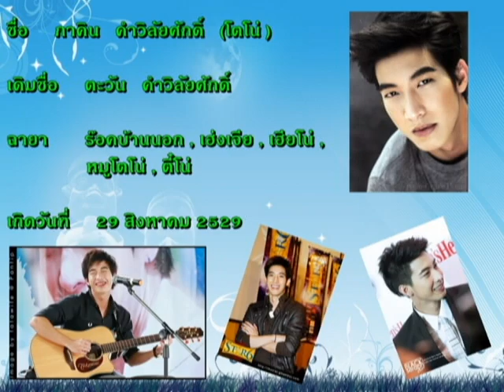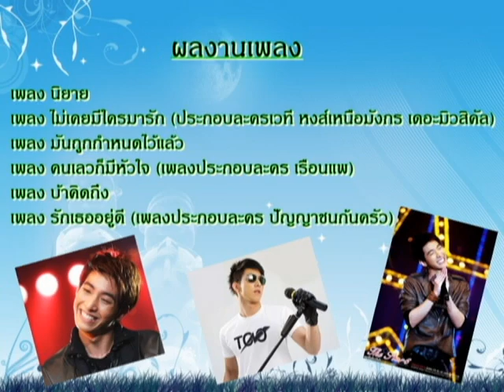ประวัติโตโน่ตั้งเเต่วันเเรกที่เข้าวงการจนถึงปัจจุบัน